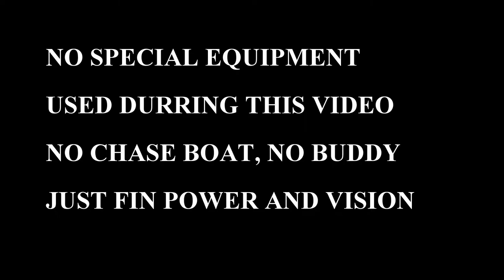POMPANO E PIER MAY 2015 2D